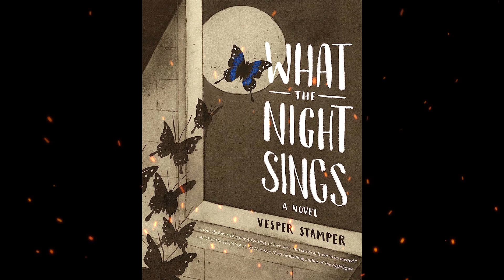Plot summary, “What the Night Sings” by Vesper Stamper in 4 Minutes - Book Review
"What the Night Sings" is a young adult historical fiction novel written and illustrated by Vesper Stamper. The book was published in 2018 and has received critical acclaim for its powerful storytelling and evocative artwork.
The story is set during and after World War II and follows the journey of a young Jewish girl named Gerta Rausch. Gerta is a survivor of the Holocaust, having endured the horrors of Auschwitz concentration camp. The novel begins with her liberation from the camp by Allied forces.
As the book unfolds, Gerta faces the challenges of rebuilding her life and grappling with the trauma and loss she experienced during the war. She is alone and orphaned, with no family left to return to. Despite her physical freedom, she is haunted by the memories of the atrocities she witnessed and endured.
As Gerta tries to find her place in the world, she discovers her love for music and her talent as a singer. Music becomes a means of healing and self-expression for her, allowing her to process her emotions and connect with others. Along her journey, she meets Lev, a fellow survivor, and the two form a deep bond as they navigate the difficulties of post-war life together.
The novel not only explores the themes of survival, loss, and the aftermath of war but also delves into the power of art and music as a form of resilience and hope in the face of darkness. Through Gerta's perspective, readers gain insight into the struggles of Holocaust survivors and the challenges they faced as they attempted to rebuild their lives after the war.
One notable aspect of "What the Night Sings" is Vesper Stamper's illustrations, which accompany the text and add another layer of emotional depth to the story. The illustrations beautifully capture the mood and atmosphere of the narrative, enhancing the reader's experience.